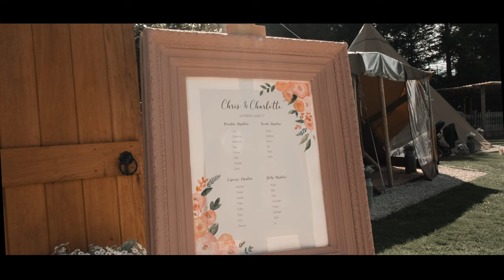BRIDE AND GROOM GET EMOTIONAL AT WEDDING | UNDENIABLE LOVE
The emotional wedding of Charlotte & Chris 05/06/2021